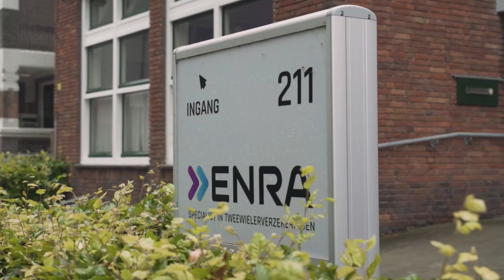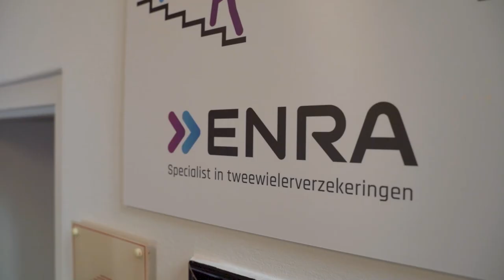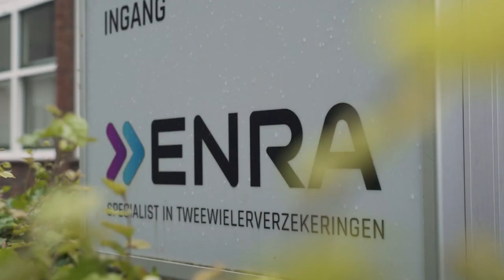Route Bovemij - #4 Grootebroek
Vandaag zijn we aangekomen in Grootebroek voor onze vierde aflevering van 𝙍𝙤𝙪𝙩𝙚 𝘽𝙤𝙫𝙚𝙢𝙞𝙟! In deze miniserie gaan we langs alle Bovemij-locaties, verspreid door heel Nederland én Duitsland. 📍 Op iedere locatie ontmoeten we een 𝘽𝙤𝙫𝙚𝙢𝙞𝙟𝙖𝙖𝙣, die vertelt wat we op die locatie doen en hoe dat bijdraagt aan de missie van 𝘽𝙤𝙫𝙚𝙢𝙞𝙟.

In deze aflevering zijn we aangekomen in Grootebroek waar ENRA gevestigd is. Hier spreken we met Acceptant 𝙈𝙚𝙧𝙚𝙡 𝙑𝙞𝙨𝙨𝙚𝙧. ‘’𝘞𝘪𝘫 𝘻𝘪𝘫𝘯 𝘴𝘱𝘦𝘤𝘪𝘢𝘭𝘪𝘴𝘵 𝘪𝘯 𝘵𝘸𝘦𝘦𝘸𝘪𝘦𝘭𝘦𝘳𝘷𝘦𝘳𝘻𝘦𝘬𝘦𝘳𝘪𝘯𝘨𝘦𝘯, 𝘥𝘶𝘴 𝘢𝘭𝘴 𝘫𝘦 𝘦𝘦𝘯 𝘷𝘦𝘳𝘻𝘦𝘬𝘦𝘳𝘪𝘯𝘨 𝘸𝘪𝘭 𝘢𝘧𝘴𝘭𝘶𝘪𝘵𝘦𝘯 𝘷𝘰𝘰𝘳 𝘫𝘦 𝘧𝘪𝘦𝘵𝘴, 𝘣𝘳𝘰𝘮𝘧𝘪𝘦𝘵𝘴 𝘰𝘧 𝘴𝘤𝘰𝘰𝘵𝘮𝘰𝘣𝘪𝘦𝘭, 𝘥𝘢𝘯 𝘣𝘦𝘯 𝘫𝘦 𝘣𝘪𝘫 𝘰𝘯𝘴 𝘢𝘢𝘯 𝘩𝘦𝘵 𝘫𝘶𝘪𝘴𝘵𝘦 𝘢𝘥𝘳𝘦𝘴!’’ Merel zorgt ervoor dat verzekeringsaanvragen van begin tot eind goed worden afgehandeld ✅

Wie wil er nou niet in zo’n prachtig oud klooster werken? 🏰

𝘉𝘦𝘯 𝘫𝘪𝘫 𝘣𝘦𝘯𝘪𝘦𝘶𝘸𝘥 𝘯𝘢𝘢𝘳 𝘔𝘦𝘳𝘦𝘭 𝘦𝘯 𝘰𝘯𝘻𝘦 𝘭𝘰𝘤𝘢𝘵𝘪𝘦 𝘪𝘯 𝘎𝘳𝘰𝘰𝘵𝘦𝘣𝘳𝘰𝘦𝘬? 𝘉𝘦𝘬𝘪𝘫𝘬 𝘥𝘢𝘯 𝘴𝘯𝘦𝘭 𝘥𝘦 𝘷𝘪𝘥𝘦𝘰!